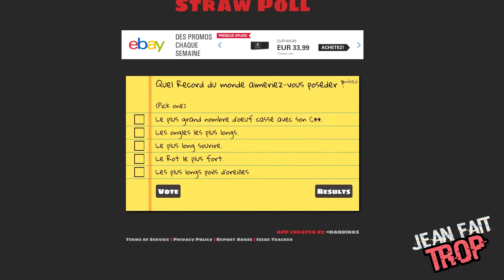LE GUINNESS DES RECORDS ! - JFT - N°24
Les records du monde les plus farfelu de ces derniers mois... Ne vous moquez pas car c'est pour la bonne cause... Moquez vous de moi plutôt...

Jean Fait Trop est une émission sur L'actualité des Faits divers par rapport à un thème.

N'hésitez pas à partager si vous avez apprécié et à me suivre pour ne rien louper des futurs épisodes !

Merci à Rémi pour le Logo et les Vignettes.